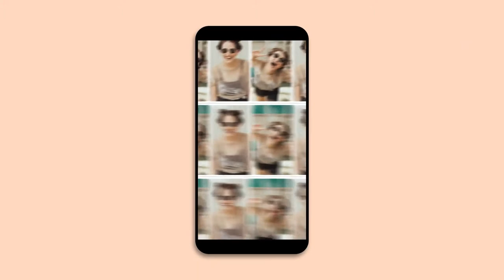Photo Instagram Stories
Short Photo Intro Instagram Stories is a dynamic After Effects template with smooth transitions and simple text animations. The template contains 3 short unique intro stories for your instagram created in one style. This item is great for intro to your instagram videos. Creative simple design will reveal the potential of your videos on Instagram. You can use this template like promo or short opener your instagram account. No plugin required.